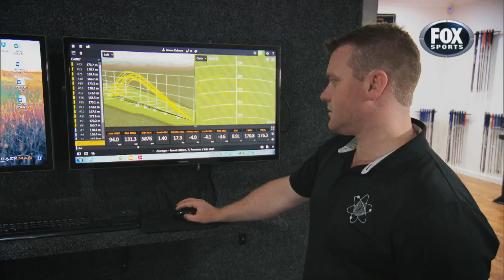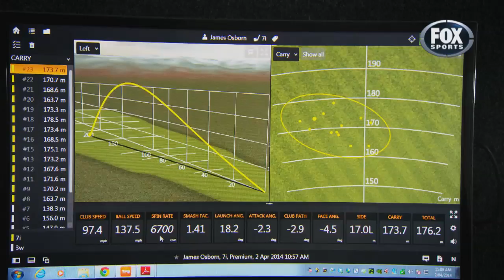The Golf Show: Lou Ransome and Steve Menzies at PPG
The Golf Show's Lou Ransome catches up with Rugby League great Steve Menzies at the Pure Performance Golf centre in Sydney. See more features every Tuesday on The Golf Show, 8.30pm Fox Sports 1.